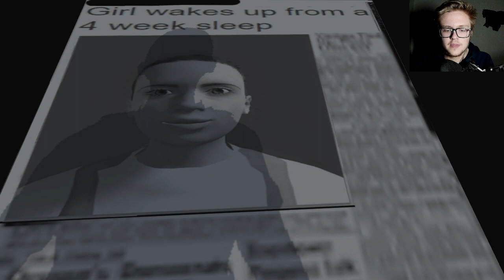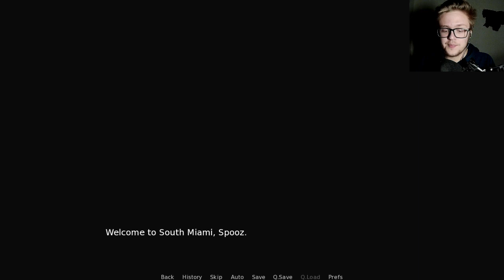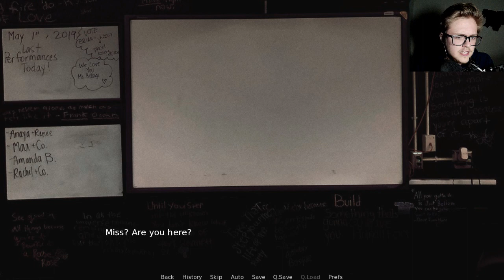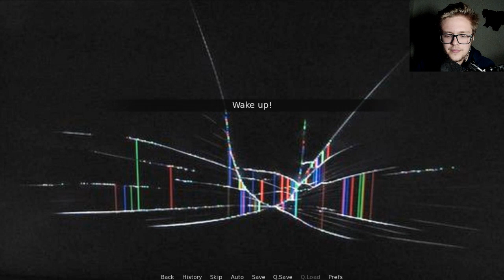MY NAME IS JACK! | Jack The Mime + Curse Of Cobra Horror Games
FRESH FORTNITE MEMES! ENJOY MY GAMEPLAY OF JACK THE MIME AND CURSE OF THE COBRA HORROR GAMES!